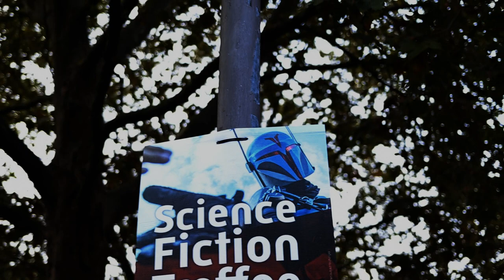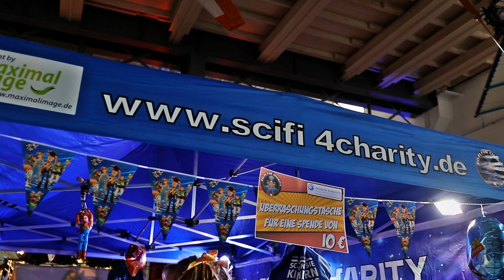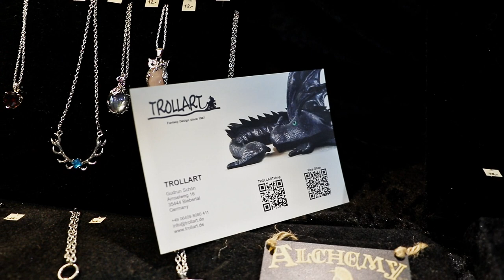Speyer Technik-Museum 2023 Samstag Teil 1 FULL HD 50FPS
Das Speyer Technik Museum veranstaltete wie jedes Jahr das Science Fiction Treffen auf ihrer Fläche und hier möchte ich euch zeigen, was sich gegen über letztem Jahr verändert hat. Ganz viel Spaß beim ansehen und teilen wünsche ich euch.
►Social-Media:
😲 Dramatic Emotional Background Music (For Videos) -  This Too Shall Pass  by Scott Buckley 🇦🇺.mp3

🔊 Artist:

Scott Buckley 👨 is an Australian composer with several years of experience creating classical and epic music pieces and soundtracks. Scott has been involved in creating music for some video games and is currently working as a scientist in Sweden.
/ musicbyscottb
/ scottbuckley

If you want to use this song for commercial use, please contact Scott Buckley

🔊 Artist:
 / keysofmoonmusic
 / keysofmoon
/ serjo.de.lua.music